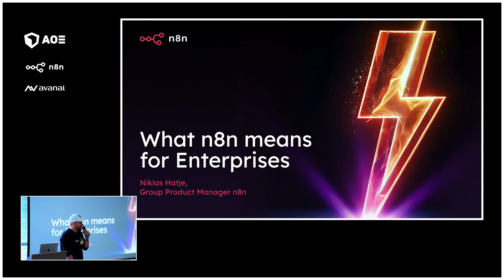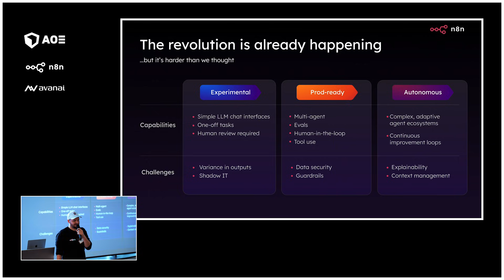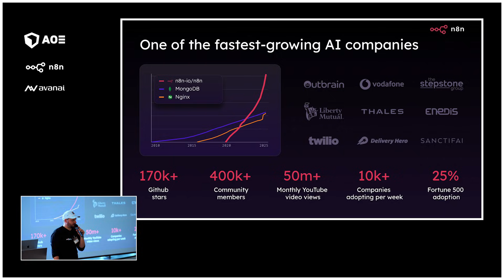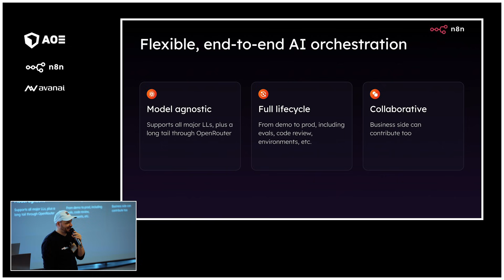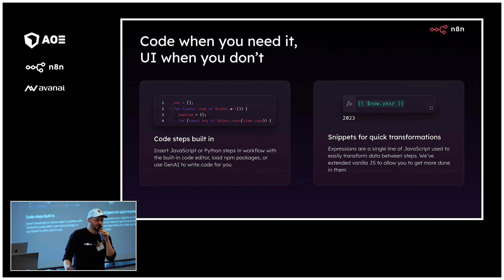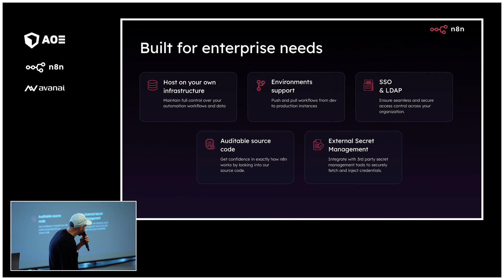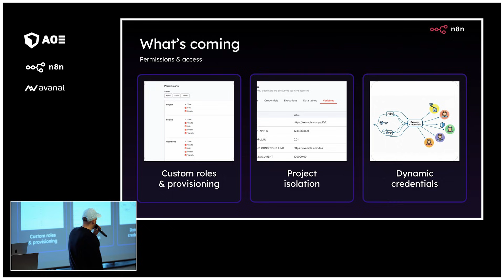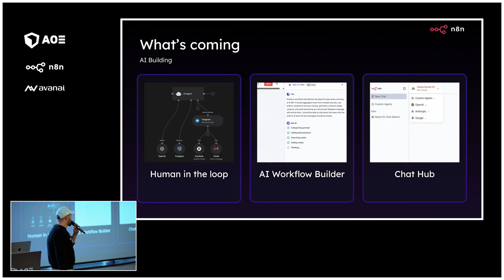'What n8n means for Enterprise' - n8n Business Lab (November 2025)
Niklas Hatje, Group Product Manager at n8n, shares a keynote on the AI revolution and n8n's role in organizations for AI transformation at the first edition of n8n Business Lab in Wiesbaden, Germany.

This talk shows how n8n helps enterprises combine the three "puzzle pieces": humans, code, and AI; and goes into details on different functionalities like being model agnostic, flexibility in integrations and having different working environments.